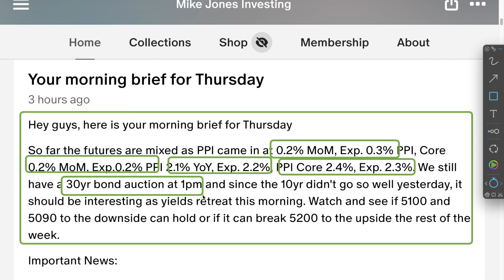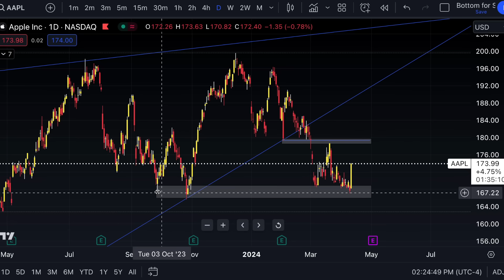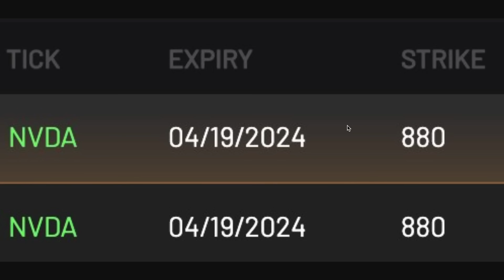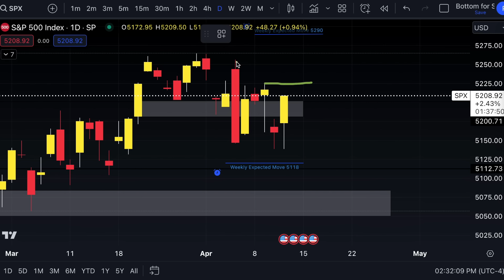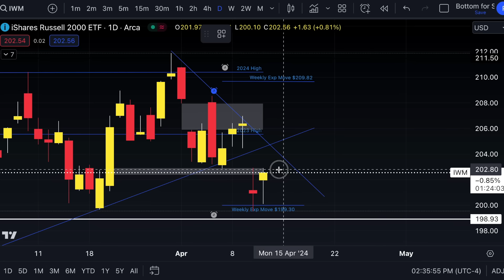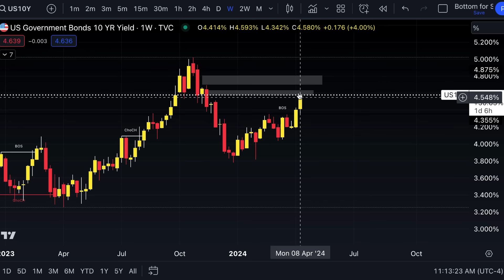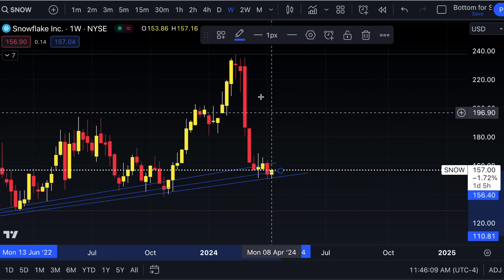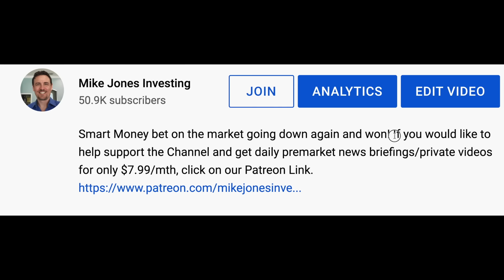Stock Markets Bounce Back 🔥, Plus Another STOCK With An AI PUMP Happening!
This stock just might finally be getting its AI pump, plus big money flooded back into NVDA, META, Amazon & Apple!